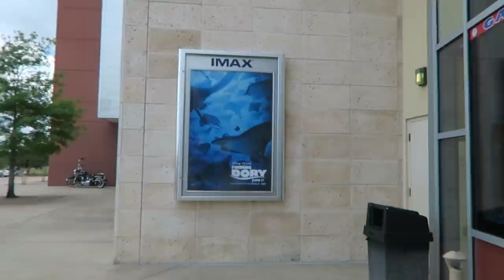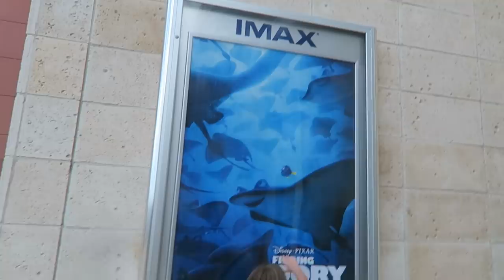AM I 3D? | Finding Dory | Daily Vlog | Greer Girls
Am I 3D? Happy Father's Day to all the dad's out there!  Finding Dory in the theater, quick plane ride, and saying hi to Hailey.

Welcome to the Greer Family Vlog on the Greer Girls.  Bringing daily vlogs to our channel now.  We film toy videos, unboxing toys, toy reviews, and product reviews.  We filmed family vlogs on the weekend and have so much fun recording ourselves being crazy and silly.  Creating memories of our daily lives is something we wanted to capture more often.  Thanks for hanging out with us!

Meet chocolate lover Macey, soccer lover Hailey, mom Chas, and dad G.  Rocky, their dog is part of the family too!